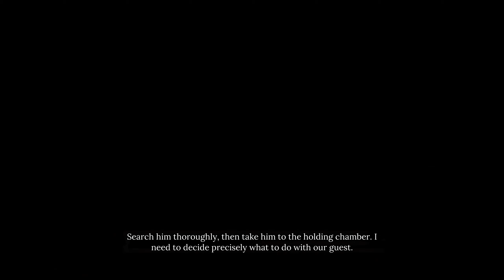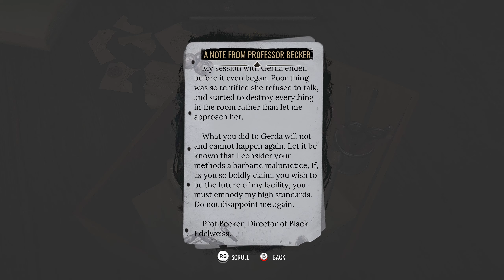Caught in the Crossfire | Sherlock Holmes The Awakened [2023] Gameplay Part 7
Timestamps:
04:30 Caught in the crossfire
06:25 Switzerland
09:53 Meeting Professor Gygax
11:56 Her indelicate methods
15:00 Meeting Maurizio
17:40 Investigating the storage room

✦✦✦ Story Synopsis - Sherlock Holmes The Awakened (2023) ✦✦✦

Taking place in 1882, The Awakened lifts the curtain on how Sherlock and John, mere roommates at the time, became the world-famous crime-solving duo.

✦✦✦ Game Info ✦✦✦
➧ Developer & publisher: Frogwares
➧ Release date: Apr 11, 2023
➧ Websites:
➧ Content warning: harsh depictions of mental illnesses & their treatments

✦✦✦ Channel Info - Catherine Gaming | Visual Novels & Indie Games ✦✦✦
This channel features mainly let's play videos of visual novels and indie games with commentary.